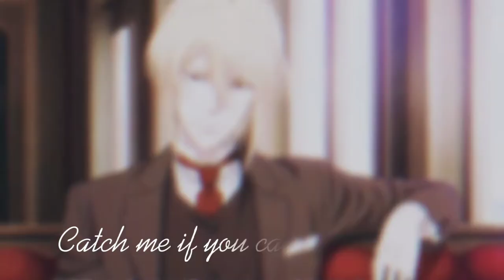William James Moriarty - Roses [Edit/AMV]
Anime:- Moriarty the patriot
character:-William James Moriarty              ♪(´ε｀ )

Song : -SAINt JHN - ROSES

Edited by me using capcut